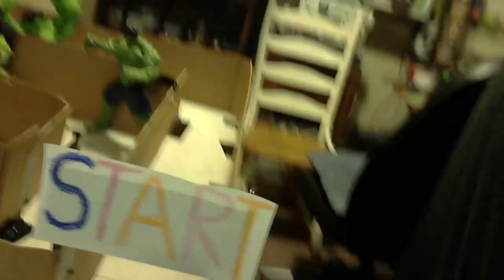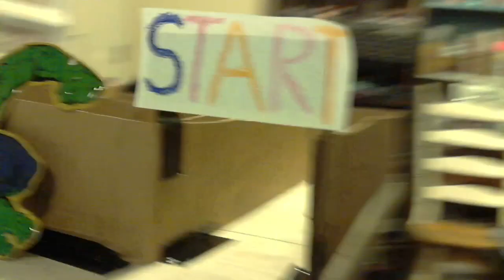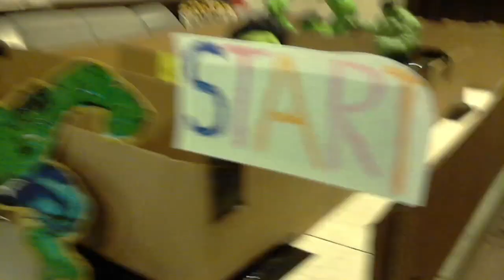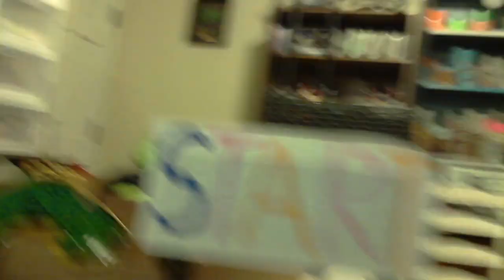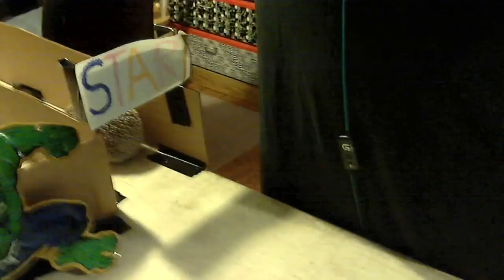Can Bowzer Maze?? Luap TheGreat with Bowzer the Hedgehog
Hey guys!   Bowzer is back and he's ready to try a maze. He does okey I guess as long as you don't time him. :)

Let me know what you think guys. Give me some ideas for what to have Bowzer do next. Do you like the ideas I had? Would you like to be on Bowzers talk show?

Send me a short video of why I should choose you to be interviewed by Bowzer. (and Me)  Ask your parents if it's ok first kids.This could be a lot of fun.

Thank you so much peoples for checking out my vids. It means the world to me that I'm able to entertain you and make you guy laugh and smile. My channel is growing so fast I can't believe it, and it's all because of you. Thank you.